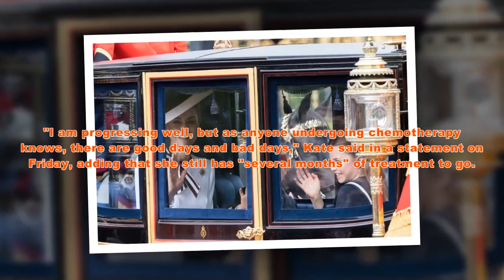Kate Middleton returns to her first public event since being diagnosed with cancer !